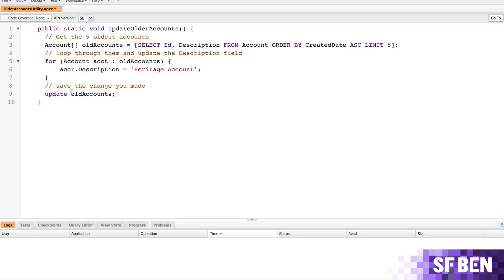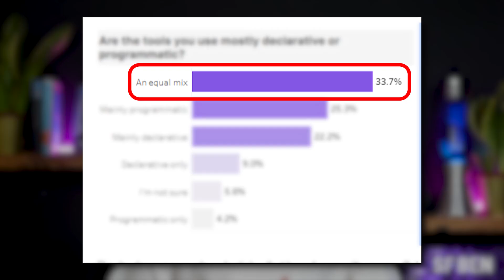5 Key Findings from the Salesforce Ben Developer Survey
The results from the Salesforce Ben Developer Survey are in!

We've analyzed and put together the findings and insights of thousands of Salesforce Developers, and the results are pretty interesting. In this video, Ben covers 5 key findings to give you a taste of what to expect in the full whitepaper.

Prefer reading?